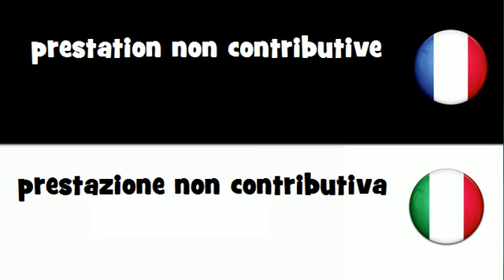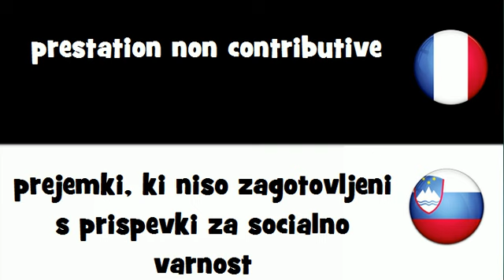Dites le en 20 langues # prestation non contributive